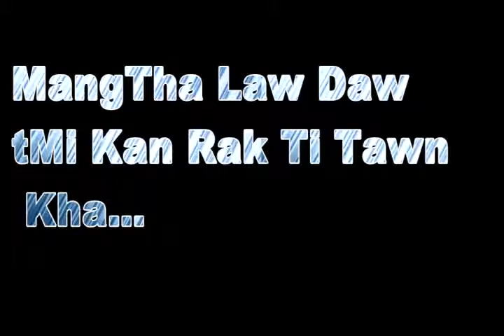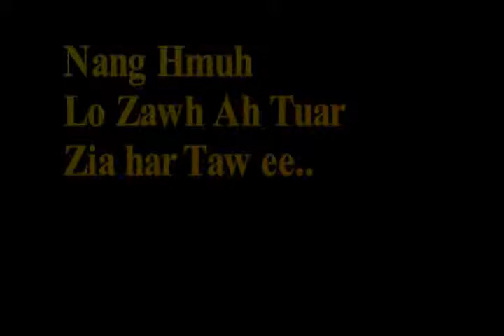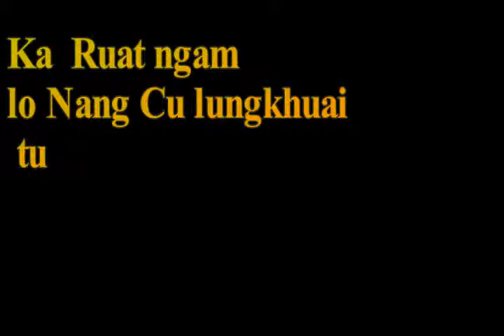Sui Lian (Liam Kun Law)